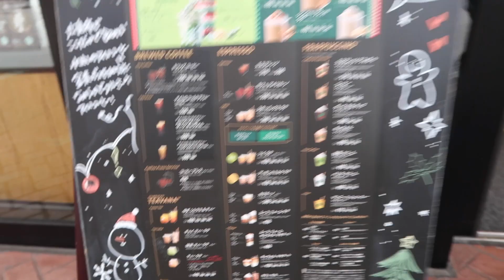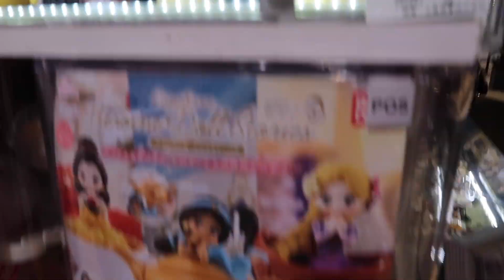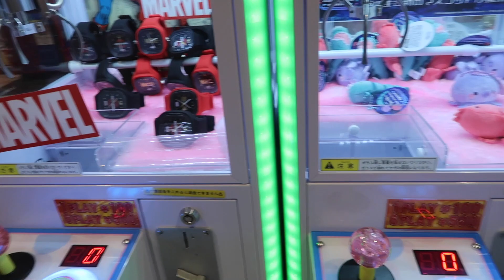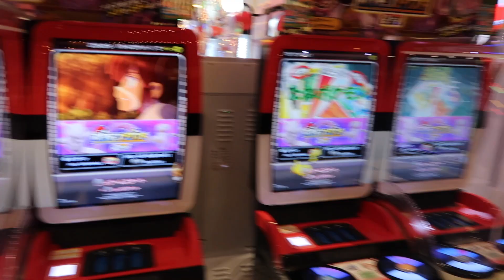SHOPPING IN JAPAN!! | Our Day trip To The HIROSHIMA OUTLETS!! | DAY IN THE LIFE OF A SAHM IN JAPAN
Hii Babes!!

Camera: Canon G7X Powershot MarkII
Computer: Mac Desktop
Editing Software: iMovie